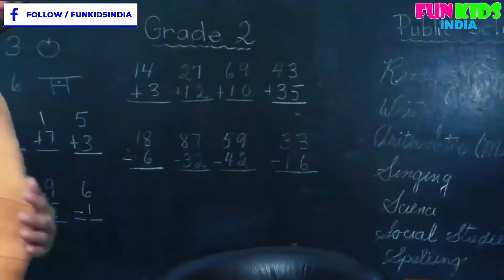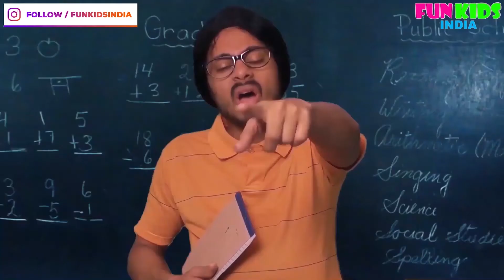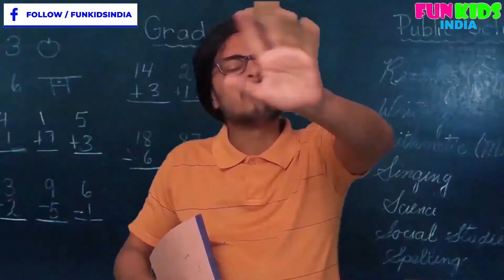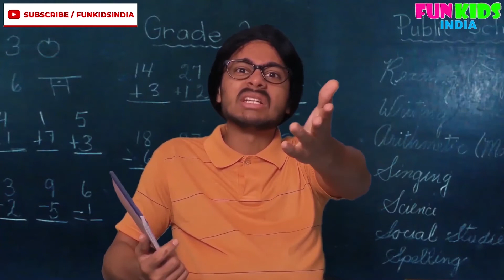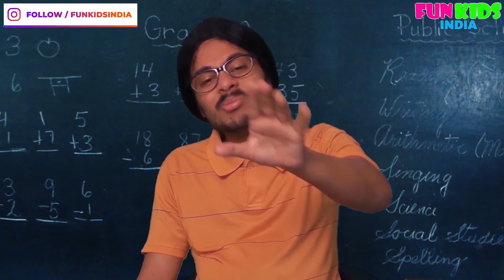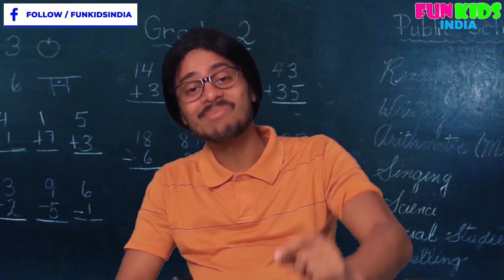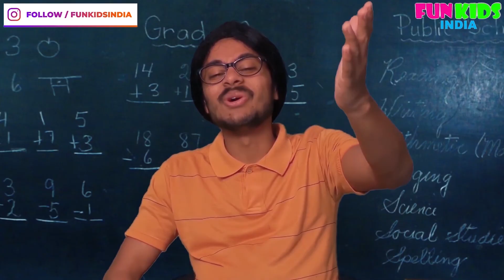MOTU MASTER JI AND INTERNATIONAL LITERACY DAY | FunkidsIndia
Every year International Literacy Day is celebrated globally on 8th September to raise awareness and remind people of the importance of literacy as a matter of dignity and human rights.
Let’s watch this Fun Video By Motu Master Ji, to know why is it very important to acquire at least the basic literacy skills and spread awareness about the same.
Padhega India, Tabhi Toh Badhega India!
A Happy International Literacy Day To All...

ABOUT COMPANY

FunKidsIndia is entertaining kids online and recording live events performed by children on various events. The programs include a wide variety of arts & crafts, games, and child-appropriate activities. Parents can rely on FunKidsIndia for accurate and interesting information to enhance the IQ of their child.

FunKidsIndia is a SAFE DIGITAL HOME for children. To date, there is no other dedicated platform just for KIDS in India. FunKidsIndia is a unique concept in the INDIAN market with plenty of scope for expansion. We are here with a learning twist related to kid’s fun and entertainment.

There will not be a single filthy content on the platform for kids. Content on the platform is verified manually by experts and thus we guarantee a SECURED online platform for kids. The company is dedicated to providing a range of entertaining stuff for your child that is both fun and informative.

FunKidsIndia is part of the Child Learning Group. It is a brainchild of the CEO Mr. Gagan Rana. The cJourney is a global award-winning communication platform connecting parents and early schools to communicate seamlessly on any digital platform. GPS, ATTENDANCE ON A PAGE, SMS, EVENTS, VIDEO MESSAGE, CALL AND CHAT etc. are key features of the cJOURNEY. Ask for cJourney for school communication.

We are focused on designing programs to create a stimulating and flexible environment for children where they can explore their surroundings whilst they develop emotionally and intellectually. The content on the platform is targeted to a younger audience and the parents can verify the content first before suggesting it to their kids.

FunKidsIndia is a SAFE DIGITAL HOME for children. To date, there is no other dedicated platform just for KIDS in India. Fun Kids India is a unique concept in the INDIAN market with plenty of scope for expansion.